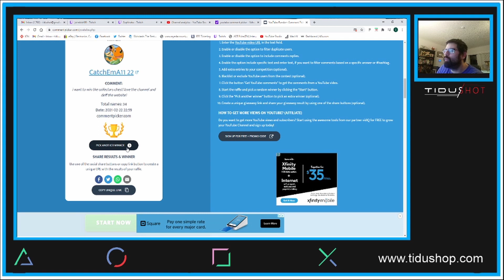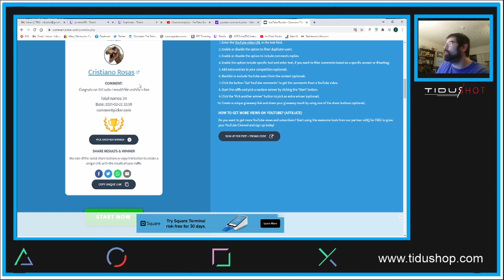150 Subscriber Giveaway Winners Announced!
Winners:
1st Prize - Catchema1122
2nd Prize - Cristiano Rosas
3rd Prize - PokemonGuruGeek 420

Thanks to everyone for the support!  Expect more of these in the future as the channel and store grow.